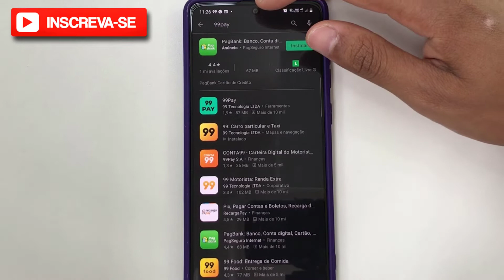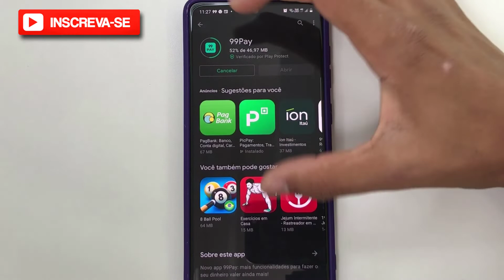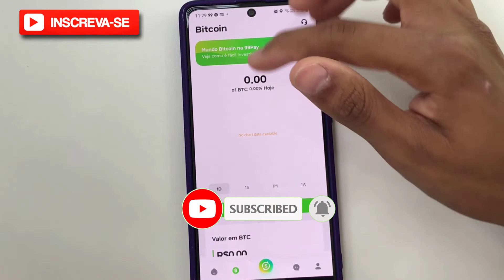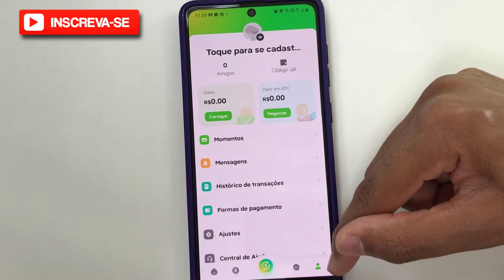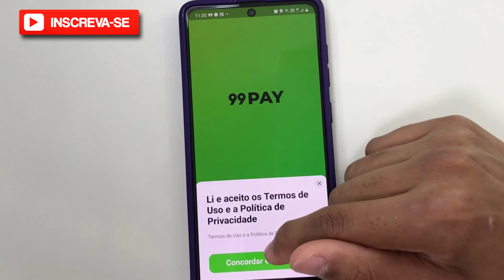VEJA AGORA! Como Usar o aplicativo da 99pay no celular (2021) Tutorial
ATENÇÃO! Nesse vídeo você vai aprender a como baixar e usar a 99pay no seu celular. Venha conferir!

Olá galera! Como está escrito no título, eu vou te mostrar a como baixar e usar o aplicativo da 99pay no seu celular!

Para quem não sabe a 99Pay é a carteira digital da 99. Ela pode ser acessada no próprio aplicativo de transporte, disponível para Android e iPhone (iOS).

Se você curtiu o tema do vídeo de hoje: " ", já  deixar seu like no vídeo, se inscrever no canal Dominado Meu Smartphone e ativa as notificações pra não perder nenhum vídeo,  certo?